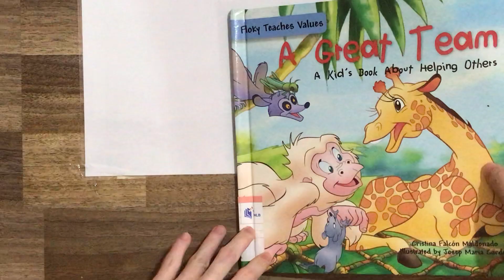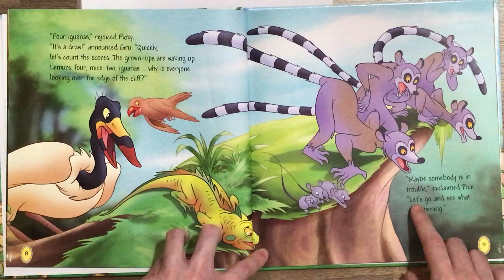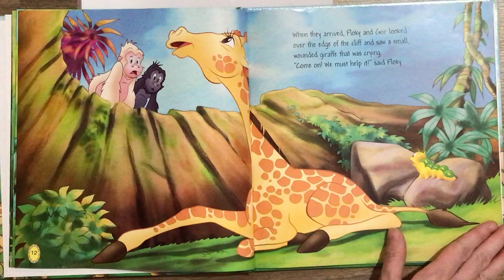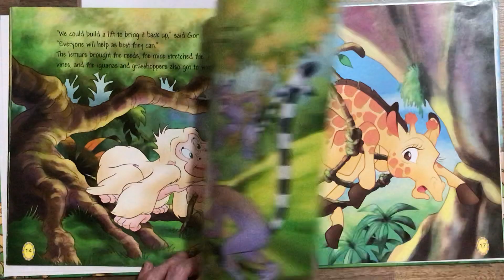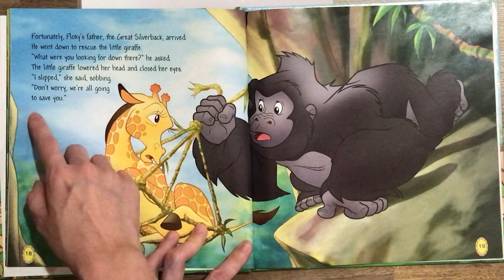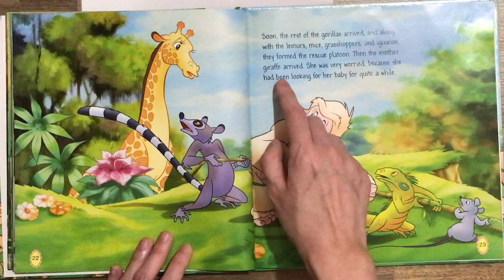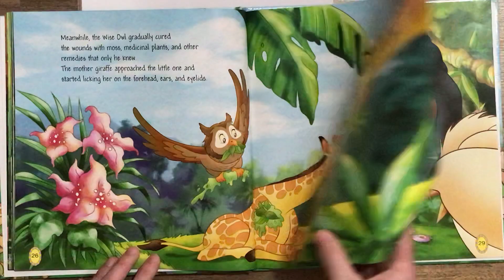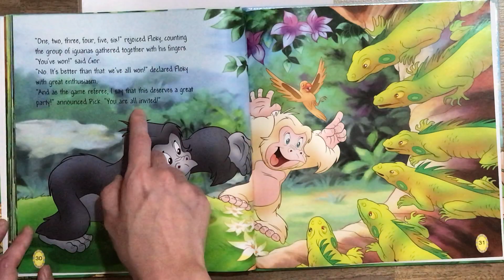A Great Team